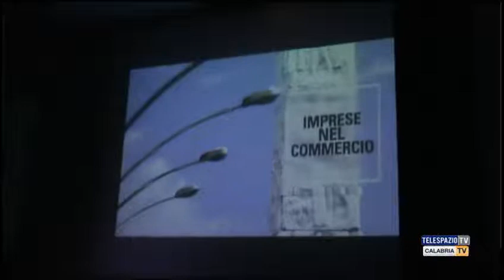Settantennale Confocommercio Cosenza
A Cosenza si è svolta la cerimonia di celebrazione del settantennale di Confcommercio Cosenza. Una cerimonia alla quale hanno preso parte autorevoli esponenti del mondo politico, civile e sociale, rappresentanti delle forze dell’ordine e imprenditori. Servizio di Dario Rondinella.